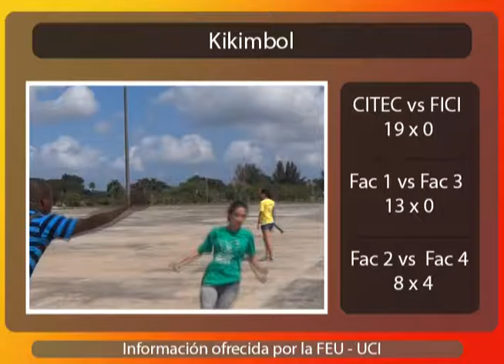La Última Jugada Emisión 4 de marzo de 2017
Revista informativa con lo último del acontecer deportivo de los XIV Juegos Mella de la Universidad de las Ciencias Informáticas.